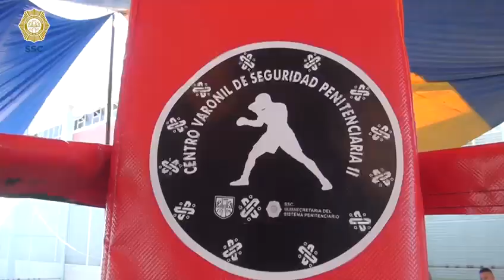La SSC inauguró un ring de box en el Centro Varonil de Seguridad Penitenciaria II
Con peleas de exhibición, la SSC inauguró un ring de box en el Centro Varonil de Seguridad Penitenciaria II.